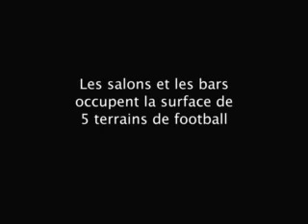Costa Serena - example of soundtrack usage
Costa Serena - soundtrack usage example
BlueProd/Tourmag 2007
You can purchase a commercial license to use this track